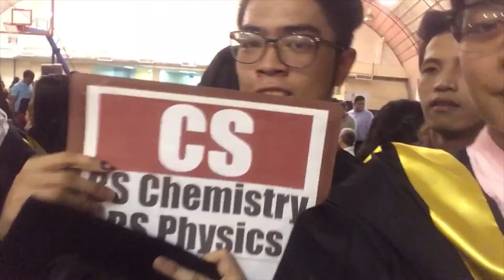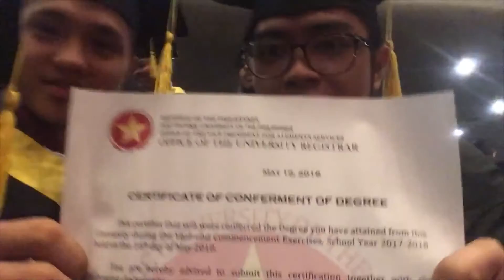Graduation na! Pila pa din? | Pila Ulit Pila Series | PUP GRADUATION VLOG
May 26 2018! It's official!! Physics Degree Holder na po ang LOL Physics Boi n'yo mga MAMSER!
Graduation VLOG content po muna, Graduation na, never ending pila pa din! PUP Pila Ulit Pila
I just want to share with you guys yung ka-abnormalan ng batch namin!!
Just want to say thank you sa mga sumuporta sa College Journey ko. Mom & Dad!! This graduation is for the both of you! This is the fruit of your never ending love and hard-work. may pamili, mahal ko kayo
Mga MAMSER, maraming salamat din po sa pag supporta sa channel ko, enjoy my cancerous content! Y I K E S may the memes be with you.